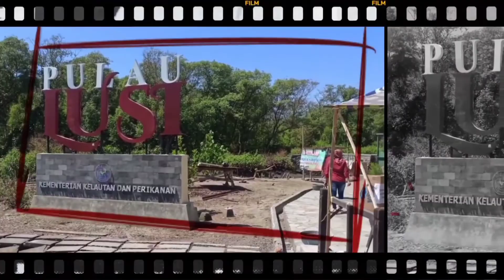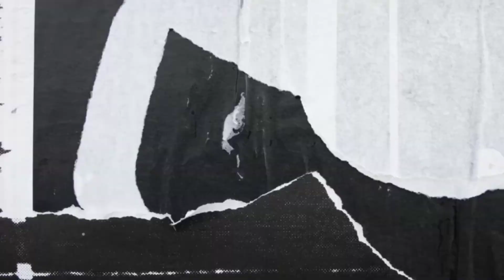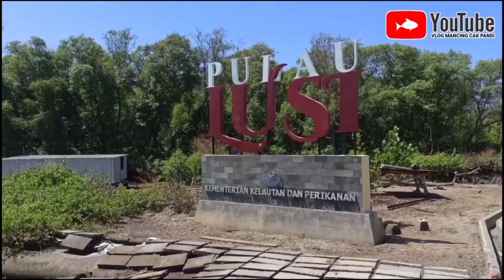Highlight Mancing 2020 | Vlog Mancing Cak Pandi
VlogCakPandi
Vlog Cak Pandi